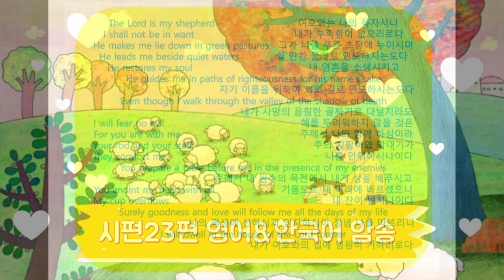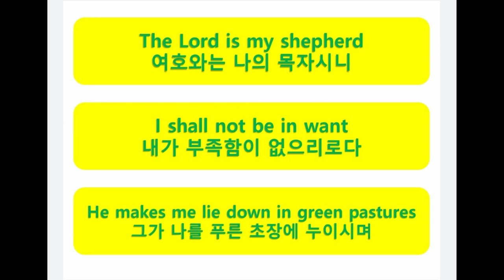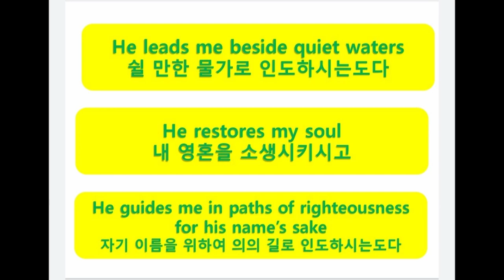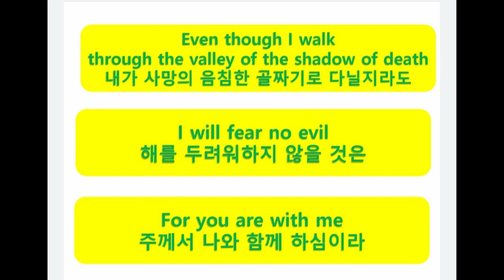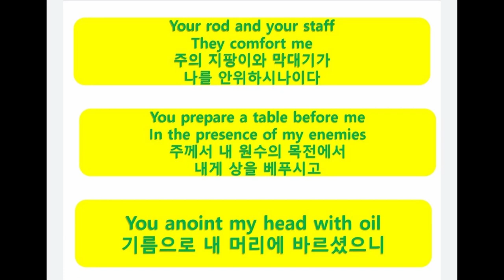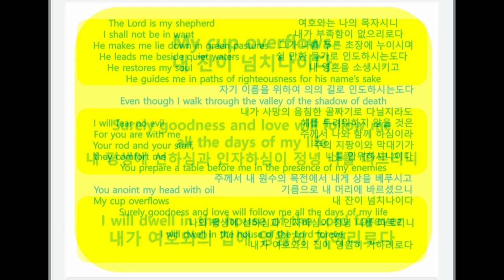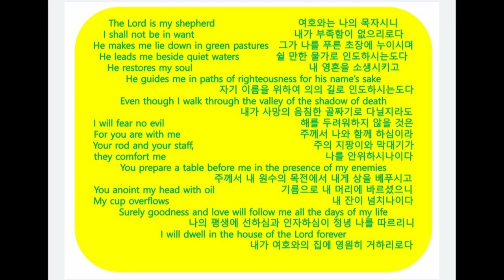시편 23편 영어 & 한국어 동시에 암송하기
Esther 쌤이 사랑하는 성경책의 최애 구절 시편23편을
영어와 한국어로 동시에 암송할 수 있도록 친절하게 도와주는 영상입니다.

차분히 들으며 따라하다 보면 어느새 저절로 기억하게 될 거예요

다윗의 귀한 고백이 우리의 고백이 되도록 기도하며 영상을 제작했습니다.

미국 5년 거주
현 초중고대학생 영어쌤

COPYRIGHT ⓒ 2021
      + 영어 어원과 Tongue Twister로 발음 연습
      + DYNAMITE 발음 단위로 배우기
      +수영 영어 두 마리 토끼 +  로망 수영 PROJECT
      + 명품 수영
     + 코딩이랑 영어랑
     + 윔피키드 영문법 + 말이 되는 영문법
     + 내 인생 피아노 Recital + 내 인생 피아노 Worship